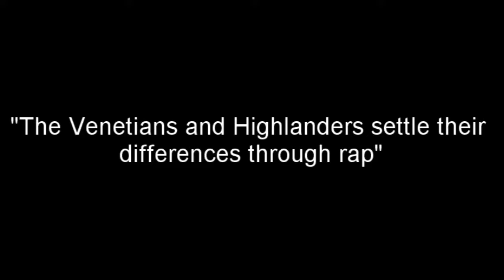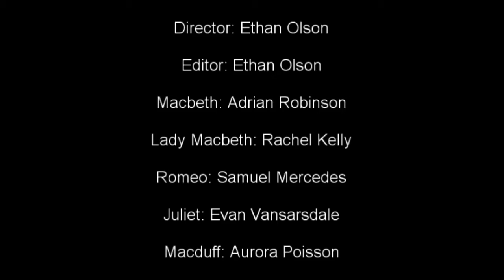Shakespeare Project/Concord High School/SH/Fiction